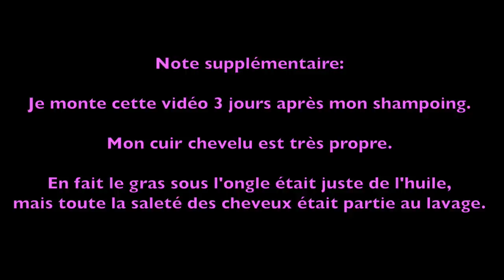Les Huiles Pour LAVER Les Cheveux : Mon Expérience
Je vous partage mon expérience avec le lavage des cheveux uniquement avec des huiles. C'est une méthode ancestrale popularisée par Nsibentum Le Cheveutologue.

J'ai crée un guide pour vous aider à booster la pousse de vos cheveux.

Yunik & Ritini